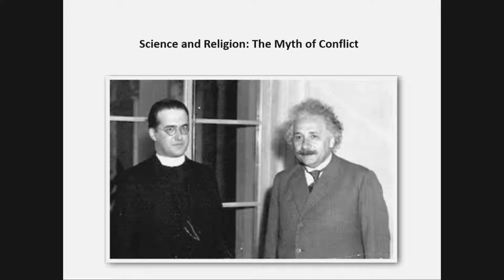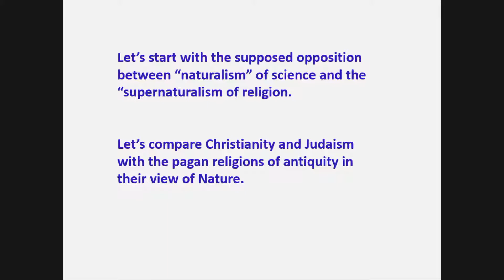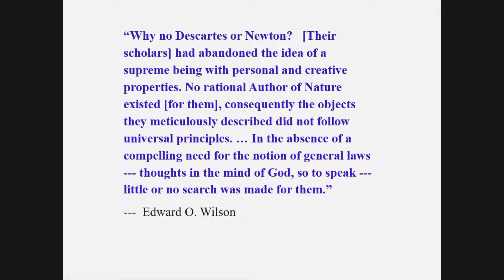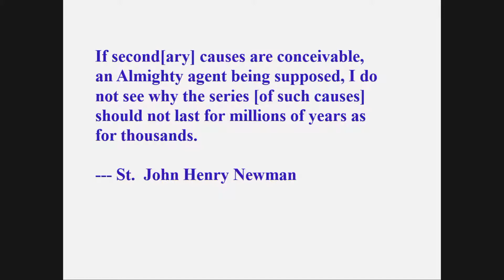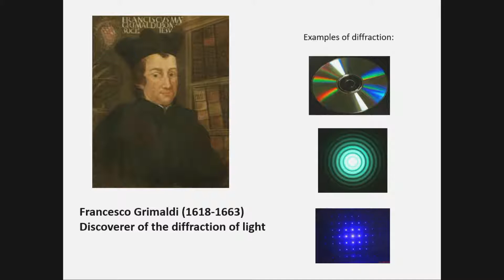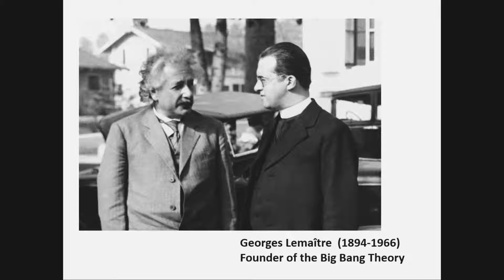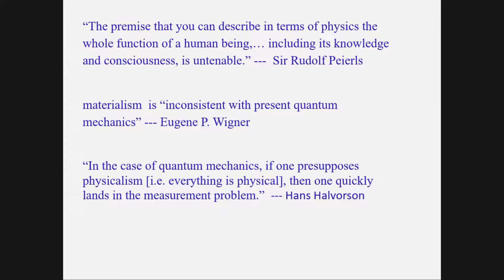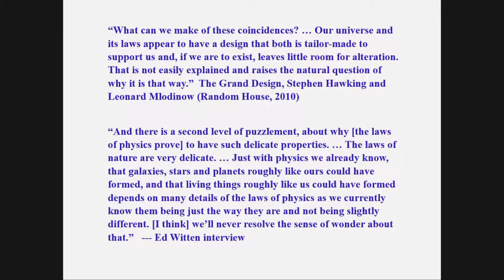The Thomas E. Golden, Jr. Fellowship in Faith & Science | April 24, 2022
in the Department of Physics and Astronomy of the University of Delaware and former Director of its Bartol Research Institute. He holds a Ph.D. from Princeton University. Professor Barr does research in theoretical particle physics, especially grand unified theories, theories of CP violation, neutrino oscillations and particle cosmology. He is a Fellow of the American Physical Society and the author of Modern Physics and Ancient Faith (University of Notre Dame Press, 2003).